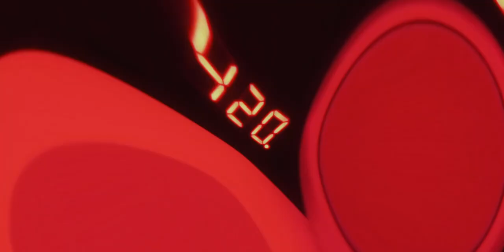cumbia mafia 420 x dt Bilardo l gante 420 canal nuevo